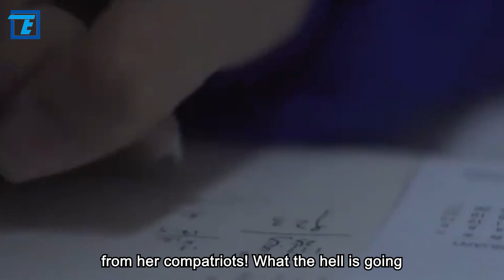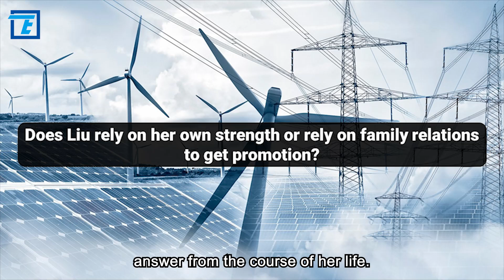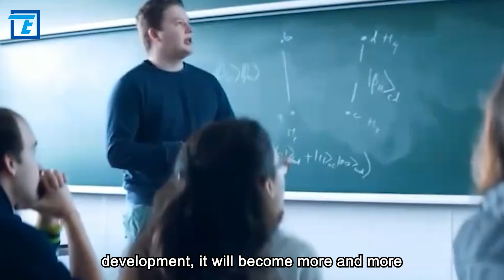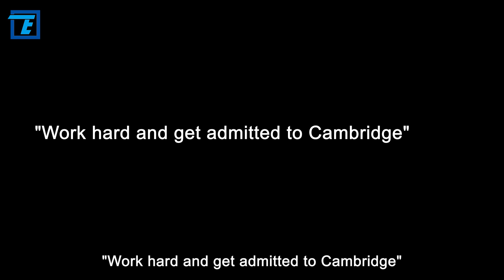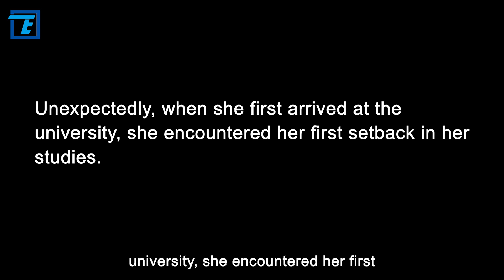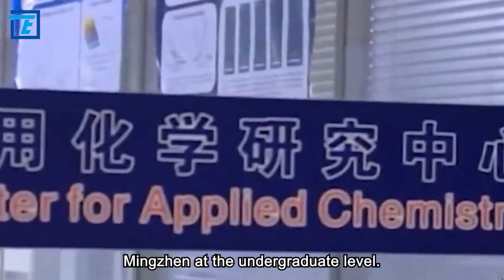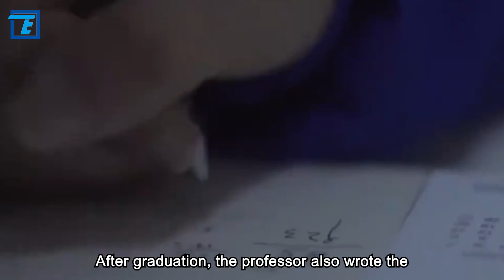Rejecting invitations from abroad, she returned to China with her research results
At the age of 24, she was awarded the doctorate degree of Cambridge University; at the age of 25, she became a university professor, and at the age of 26, she was appointed as the chief scientist of China's key research and development program. Because of her talent, famous international scientific research institutions have sent her invitations. As long as she stay abroad to carry out research work, in addition to an annual salary of tens of millions of dollars, she can also get a long-term green card, huge research funds, and the title of university professor.

Unexpectedly, she was unmoved in the face of such attractive conditions, and finally resolutely return to China. After returning to China, this woman has been devoted to the research in the field of solar cells, determined to change the situation that China's solar energy is controlled by others. After continuous efforts and struggles, she led the team to achieve technological breakthroughs and made outstanding contributions to the rapid development of new energy in China.

Soon after, she published a paper in the famous British scientific journal "Nature" to present her research results to the world. Once this paper was published, it shocked the academic world, and was instantly cited by many scholars for more than 4,000 times. Although she is so young, she has made great contributions to her motherland.

So, who is this scientist? This beautiful woman is the famous Liu Mingzhen. She declined the invitation from abroad, which made people feel admirable and moved. But even such a top talent has encountered malicious questioning and slander from her compatriots! What the hell is going on here? What is the truth? In this video, we will talk about the story of Liu Mingzhen.